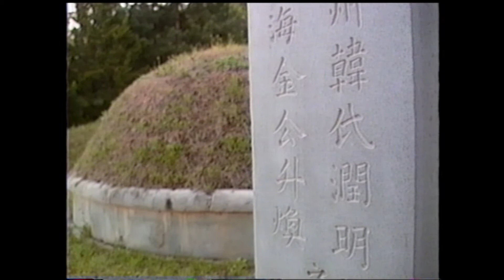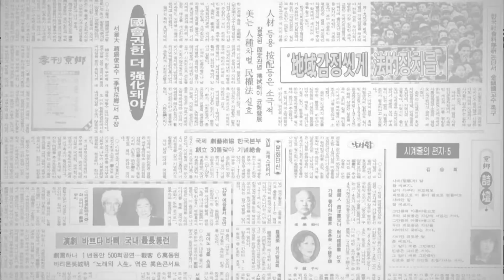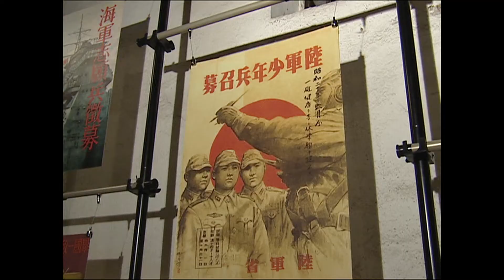[MBC충북 다큐멘터리] 운보 김기창_1부 침묵의 심연에서 (3/5)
흐르는 시간 속에는 역사가 되는 특별한 순간이 있다.

1993년 서울의 한 호텔은 500여 명의 축하객들로 가득했다.

5권의 전작 도록 발간 기념일 무려 4천장의 그림을 모아
개인 화집을 발견한 것이다.

우리나라 미술사에는 처음 있는 일이었다.
한 사람이 그렸다는 것이 도저히 믿어지지 않을 만큼
변화무상한 작품들

자신을 향한 축가를 듣지 못하는 단 한사람 주인공은
바로 운보 김기창이었다.

 20세기 한국 화단의 중심에는 언제나
김기창이 있었다.

자신만의 파격적인 미술언어로 한국 화단을
풍성하게 살찌우고 마침내 전설이 된 큰 화가

청각장애였던 그가 세상을 떠난 지 올해로 19년째 오늘 우리가
김기창을 돌아보는 이유입니다.